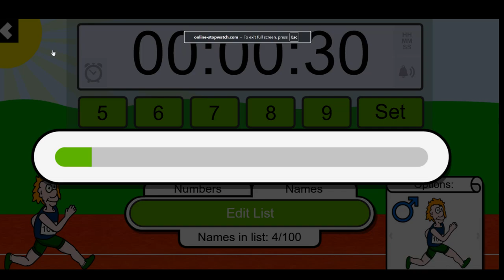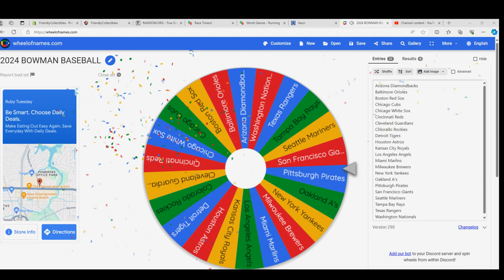FILLER B RACE FOR WHEEL SPINS IN 2024 Bowman Baseball Hobby ID 24BOWSPIN106